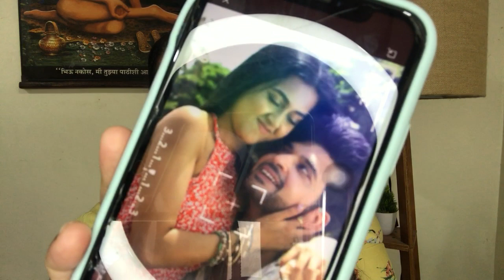Tejasswi or Karan k baarish aayi hai ne toda ye bada record, internet par fans ne barsaya aisa pyaar